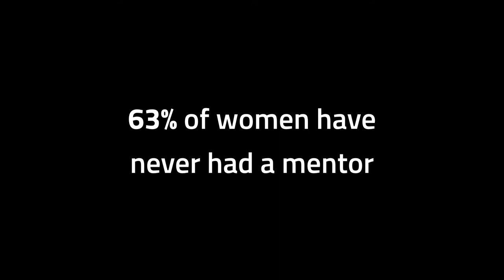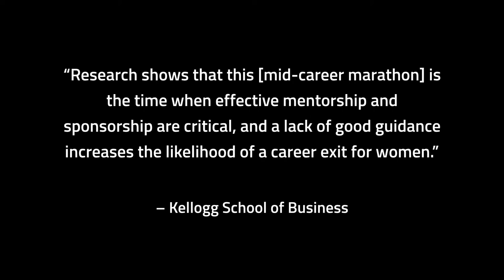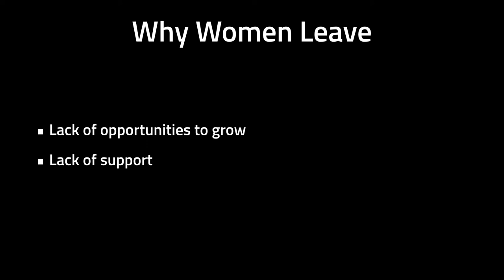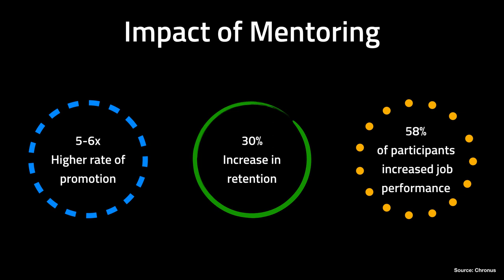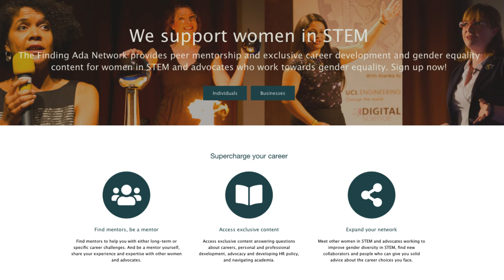19b. Suw Charman-Anderson: Introducing the Finding Ada Network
Suw Charman-Anderson talks about why mentoring is valuable for mentors, mentees and employers, and introduces the Finding Ada Network, an online mentoring and knowledge sharing network for women in STEM.